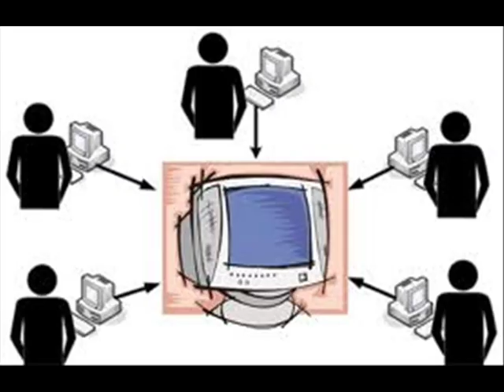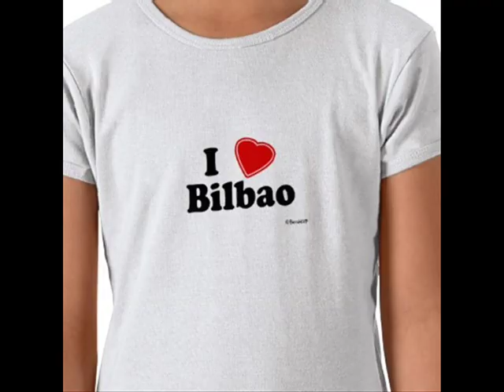Tam Tam Go - Atrapados en la red